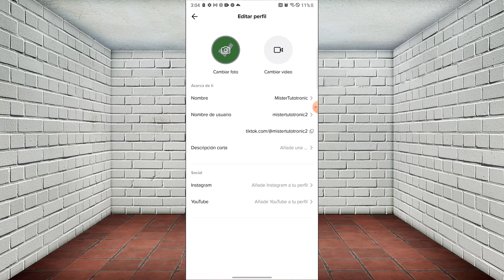🔴Como cambiar el nombre de usuario en tiktok 2022